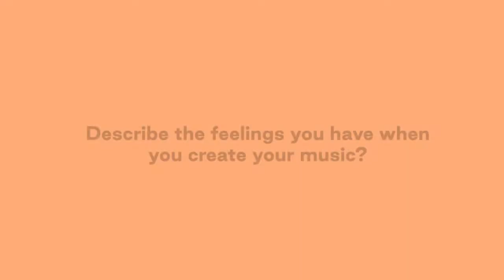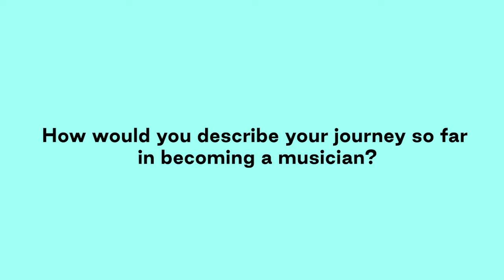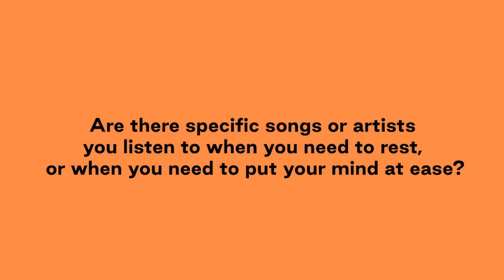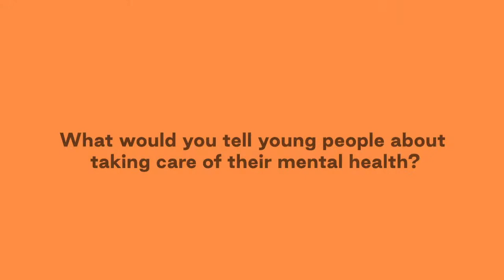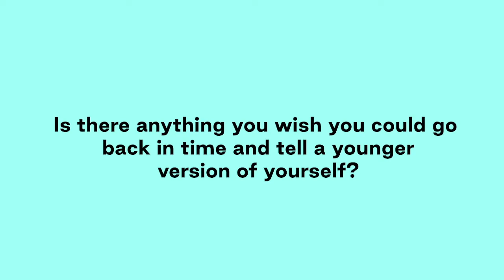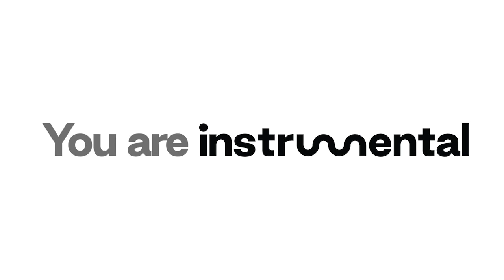Brand Ambassador: Alexandra Stréliski | Instrumental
Alexandra Stréliski is a Canadian neo-classical composer from Québec. With two albums under her belt, Alexandra has made a name for herself composing for television (Sharp Objects, Big Little Lies) and film (Dallas Buyers Club, Demolition). Here, she speaks about finding inspiration in emotions, her journey through mental health challenges, and coping with burnout.

Learn more about the mental health benefits of music a free resource for youth.